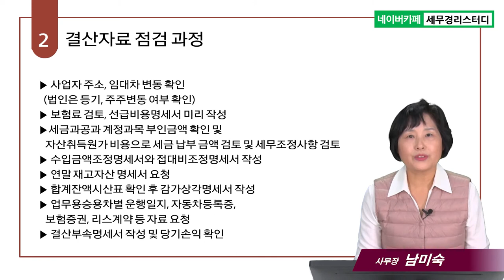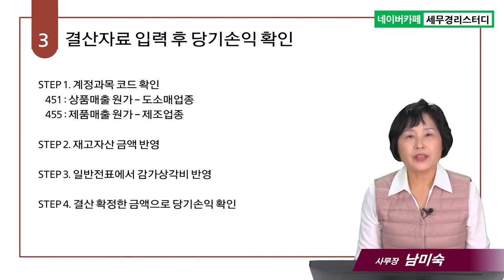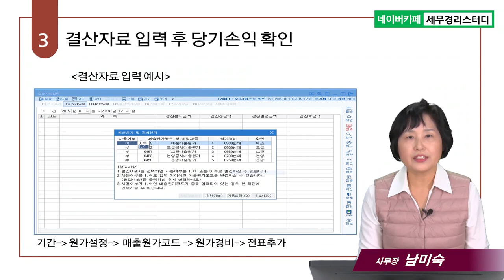#15 결산자료 준비와 결산자료 입력하는 방법은요? - 남미숙 사무장의 5분특강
15.결산자료 준비와 결산자료 입력하는 방법은요?